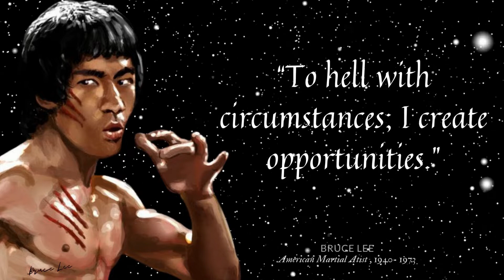🔴BRUCE LEE QUOTES VIDEO‼️QUOTES ABOUT LIFE‼️QUOTES ARE LIFE CHANGING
Bruce Lee was a Hong Kong and American martial artist, martial arts instructor, actor, director, screenwriter, producer, and philosopher. He was the founder of Jeet Kune Do, a hybrid martial arts philosophy drawing from different combat disciplines that is often credited with paving the way for modern mixed martial arts (MMA). Lee is considered by critics, media, and other martial artists to be the most influential martial artist of all time and a pop culture icon of the 20th century, who bridged the gap between East and West. He is credited with promoting Hong Kong action cinema and helping to change the way Asians were presented in American films.
We hope you enjoyed Bruce Lee's quotes and our video with Bruce Lee's quotes in general, a lot of time and effort was invested in it.